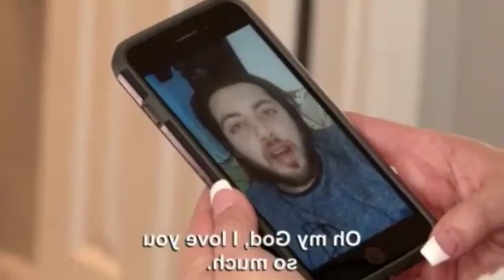Before the 90 Days Review- Zied & Rebecca Body Language Analysis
90 Day Fiance Review / Recap/ Update - Before the 90 Days
Part - We discuss,
Avery & Omar,
Caesar & Maria
Jennifer & Tim.
Rebecca & Zied
Benjamin & Akinyi
Michael & Angela
Darcey & Tom
Ebird Online review, reaction and analysis of 90 Day Fiance': Before The 90 Days 2019 Season 3 Episode
SE3E0

LINK TO THIS WEEKS SHOW:
Part 1 -
Part 2 -